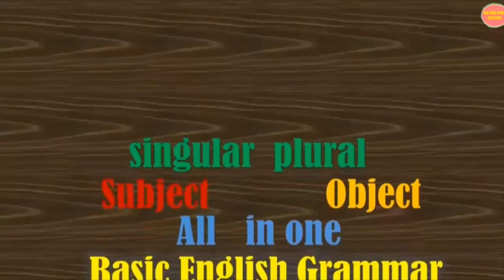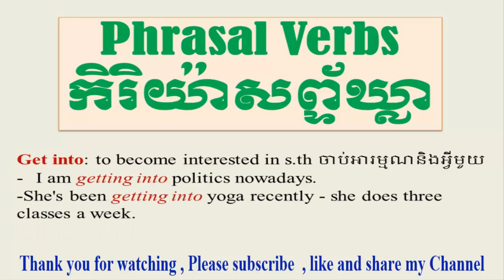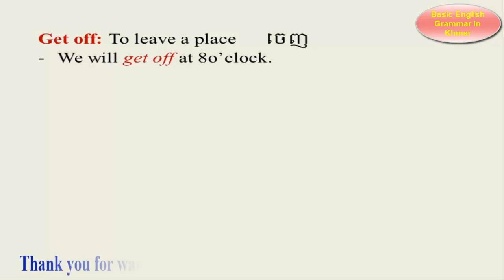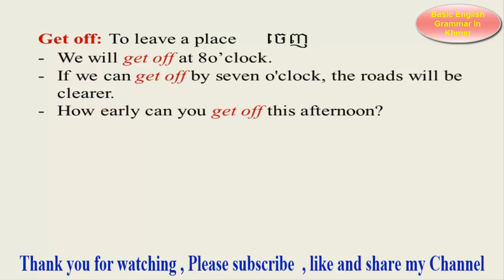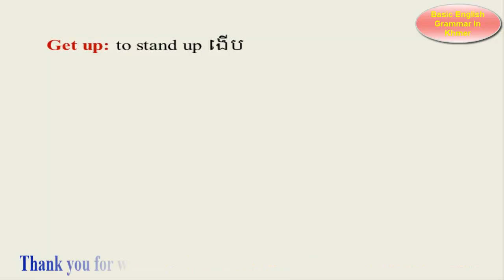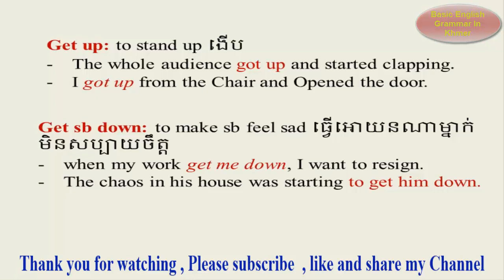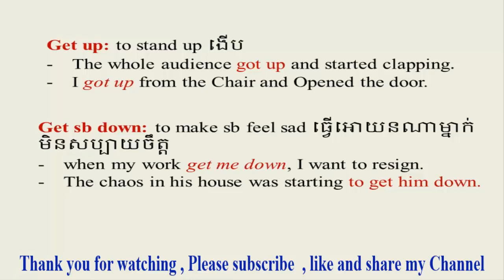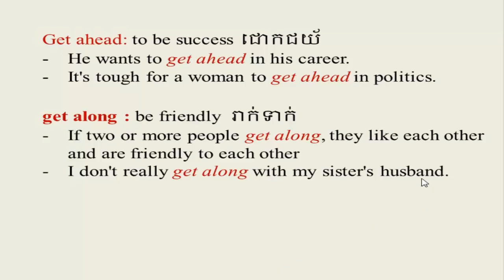Phrasal verbs with get meaning | Phrasal verbs with get and their meaning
Teaches English from basic to high level ,especially  explain in Khmer language.
Basic English Grammar In Khmer In this video is  teaching about how to use  “  Phrasal Verbs”.phrasal verb with get -  phrasal verb with get exercises , phrasal verb with get exercises - it is very  difficult to remember the phrasal verb with Get
However, I think that is really useful to get used all phrasal verbs with get The list of phrasal verbs with get and their meanings are given below, and then there is a multiple choice quiz to practice them Podcast #52 Phrasal verbs with GET ESL Aloud.

 Basic English In Khmer Explain and translate into Khmer Language.
  BasicII